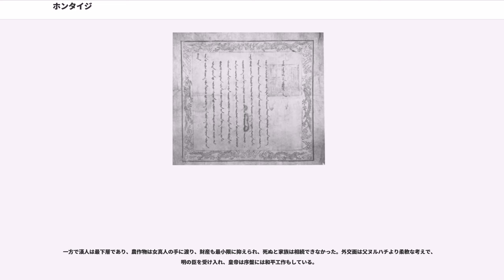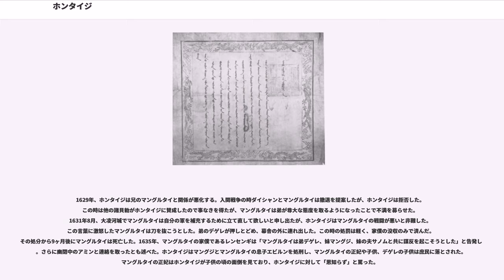ホンタイジ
ホンタイジ（　転写：hong taiji、皇太極）は、清（後金）の第2代皇帝。君主としての称号は満州語でスレ・ハン（sure han）、モンゴル語でセチェン・ハーン。皇太極は皇太子、黄台吉とも表記される。三田村泰助は明の陳仁錫『山海紀聞』や李朝の『朝鮮王朝実録』の「仁祖実録」などを根拠に、本名は「ヘカン」であったとする説を提示している。

なお、「ホンタイジ」という単語は上述の通り「皇太子」や「王」「福王」などの意味を含んでおり、満州族以外のユーラシア大陸北方遊牧民の間で広く使われた君主号の一種であり、本記事の人物以外にも「ホンタイジ」を名乗った者は多く、同時代だけを見ても複数いる。例えばホンタイジの死後、乾隆帝によって滅ぼされたジュンガルの歴代王は「ホンタイジ」の称号を名乗っていた。

ホンタイジは11歳の時に生母のイェヘナラ（葉赫那拉）氏を亡くした。以後、マングルタイ、デゲレの生母のフチャ（富察）氏に面倒を見てもらった。マングルタイはヌルハチの五男なのでスンジャチ・アゲ（sunjaci age、五阿哥）と呼んで敬意を示した。幼少の頃から文武に励み、騎射に熟達し、経典を諳んじ、何事も兄より優れていた。父に従い若い頃から戦場を駆け巡り、ウラ（烏拉）部攻略では6つの城を落とすことに成功している。1615年に正白旗の旗主に取り立てられ、1616年には四大（貝勒）となり、後金の最高指導者の一人となった。しかしこの頃、ヌルハチに兄への態度が尊大になったと叱責されている。

ヌルハチの後継者として長男チュイェンと次男のダイシャンの2人は外され、その後ヌルハチは正式な後継者を決めなかった。ヌルハチが死亡すると、ダイシャンの品性をホンタイジは批判した。ダイシャンの息子のヨトやサハリャンも積極的にホンタイジに協力し、結果的にダイシャンが折れてホンタイジが後継者となった。ヨトとサハリャンの2人は、ダイシャンの後継者の候補から外されていた。

ホンタイジがヌルハチの後を継ぐと、朝鮮が後金に叛いて親明政策を取るようになった。また明の武将なども積極的に登用するようになった。後金は明と断交しているために、当然朝貢が出来なくなっていたが、朝貢の利益は後金にとって非常に重要だったので、それまでは朝鮮を抜け道として間接的に明と通商していた。しかし朝鮮が叛いたことによってこの道が絶たれ、後金の国内には出荷することのできない人参や貂の毛皮などが山積みになった。この状況を打開するため、1627年1月に宿敵であった袁崇煥と和議の交渉をした。交渉は上手くいかず頓挫するが、明には朝鮮を援助する力がなくホンタイジは天聡元年（1627年）に従兄のアミン（阿敏）に3万の大軍を預けて朝鮮へ遠征させた（丁卯の役）。遠征の結果、朝鮮を弟、金を兄とする密約が結ばれた。

同じ1631年8月、錦州の前線基地の大凌河城を攻めた。それまでは梯子をかけて斬り込む作戦を取っていたが、この戦いでは兵糧攻めを採用した。明軍は完全に身動きが取れなくなり、敵将袁崇煥の部下の祖大寿が10月に清に投降した。この時、ホンタイジは祖大寿を抱擁して籠城の苦労をいたわった。ホンタイジは祖大寿に錦州城の攻め方を聞くと「自分が投降したことを隠して錦州城に行き、金軍が攻めてきたときに城内で呼応する」と提案した。ホンタイジはそれを信じ、祖大寿とその弟祖大楽を錦州城に行かせた。実はこれは策略であり、ホンタイジを欺くものであった。ちょうどその頃、毛文龍の副将だった孔有徳、耿仲明は大凌河城救援を朝廷から命じられた。彼らは毛文龍を敬愛しており、毛文龍を処刑した明に叛旗を翻した。しかし明が察知して逆に撃退され、2人は逃亡した。1633年5月、船数百隻と共に2人は清に投降した。ホンタイジはこの知らせに大いに喜び、彼らに接見した時に抱擁して迎えた。また1633年10月、毛文龍の副将の尚可喜も帰順した。この3人は大砲、軍船を持参しており、後金軍の作戦に大いに役に立った。この3将は朝鮮や、入関戦争でも活躍し、後に王号を授けられて、漢三王と呼ばれることになる。しかし敵将袁崇煥の知るところとなり、敗退した（後に宦官を買収して袁崇煥を誅殺させた）。

西ではモンゴルのチャハル部も明と同盟を結び、後金に敵対するようになった。1627年、リンダン・ハーンがカルカ部に侵入し、ナイマン部、アオハン部はホンタイジに助けを求めた、またカラチン部、オルドス部、アバイ部、アスド部など諸部が手を結び、リンダン・ハーンと戦った。勝利はしたも...